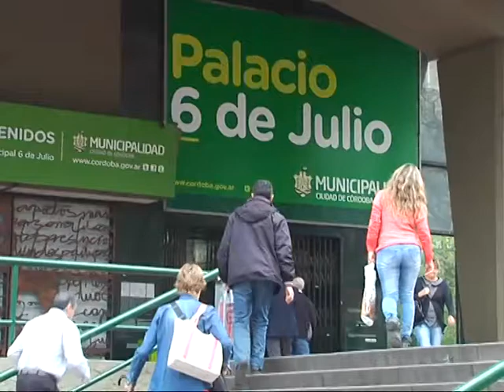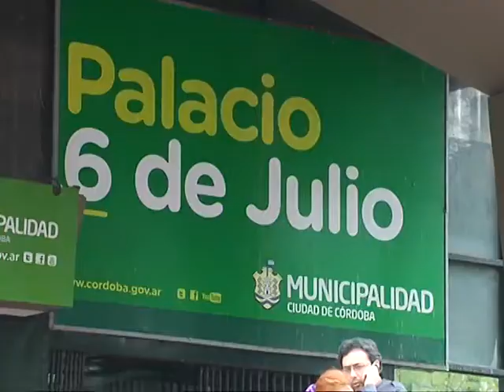Por concurso, ingresan nuevos empleados municipales a Salud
Gabriel Acevedo, secretario de Salud municipal, indicó que incorporarán 53 profesionales al área por concursos.